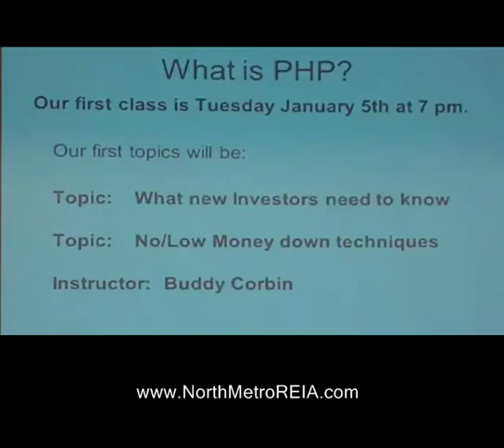Affiliate with The Online Real Estate Store.com like National REIA!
The is the "Amazon" of real estate with over 1,000,000 products related to the real estate industry. Our product line varies from books and office supplies to lockboxes, digital downloads to a wide variety of well know speaker products.  For those of you with a real estate related website, Our Affiliate Program creates residual earnings on every sale. for more information!